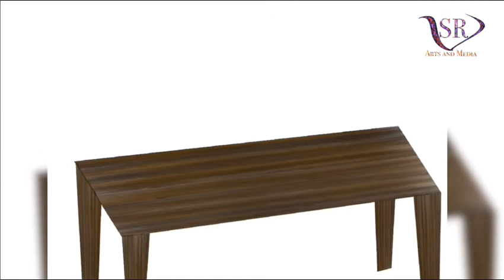Fruits on Basket | Procreate | Digital Drawing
“Fruits on Basket”

Digital Drawing on Procreate App on my iPad Air 2 2015 model,

I was thinking to paint it on real canvas by acrylic from long time, after I drew this on Procreate I get many ideas to improve in my painting skill, I hope my subscribers will see the real canvas painting soon, keep supporting.